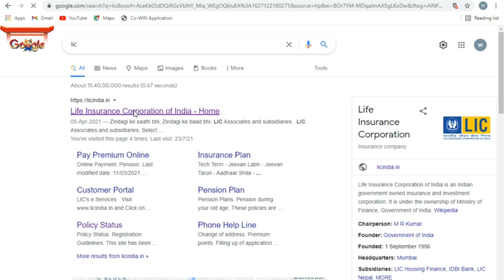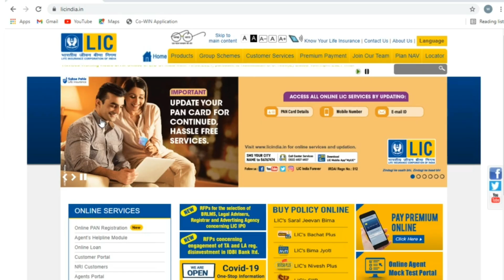lic pan card link online pan card link lic of india pan card link lic policy pan lick Mandatory 2021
lic pan card link online pan card link lic of india pan card link lic policy pan lick Mandatory LIC

Best Samsung 5G Smartphone

Some Important Information for our lovely viewers

The Best part is you do have not to pay any extra amount for your product. So if you wish to support me and your channel you can buy anything from this link, simply click on this link and buy.

(Thanks to everyone who use this link.)
प्रिय दर्शकों ये एफिलिएट लिंक हैं, अगर आप इस लिंक से कुछ भी खरीदते हैं तो आयोजक (organizers) हमें उस पर कुछ कमीशन देते हैं। सबसे अच्छी बात यह है कि आपको अपने उत्पाद के लिए कोई अतिरिक्त राशि का भुगतान नहीं करना पड़ता है।

( इस लिंक का उपयोग करने वाले सभी को धन्यवाद। )
Some others Affilate Links are

Open Free Demat Account and get 100 Bonu use given link (Bonus only if you open account 👇link)

(Groww Demat Account & Best Investment App)
Open Upstock Demat Account

2b3u03AfeVR

(For other Topic Related Video Please Visit our YouTube channel Page or simply type in YouTube search bar lineupknowledge)

lic pan card link online

How to link PAN number with LIC policy Online (2020)

LIC APP 2020  LIC APP REGISTRATION  LIC APP FOR CUSTOMER |LIC APP KAISE USE KARE

How to Update PAN in LIC Policy Online  Online PAN Registration in LIC Policy  Link PAN in LIC

how to link aadhaar and PAN number with lic policy online?

घर बैठे मोबाइल से LIC policy को आधार &पैन से लिंक करे। How to link aadhar&PAN with lic policy 2021

How can I link my PAN card to LIC policy online?
Is PAN card mandatory for LIC policy?